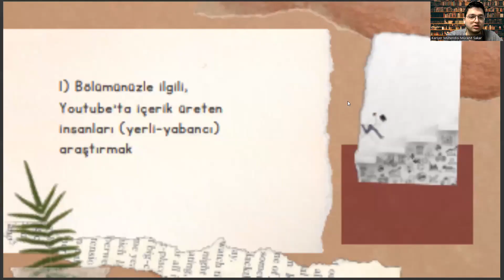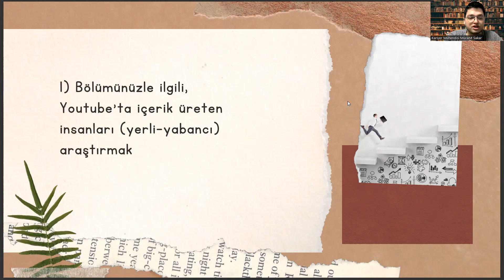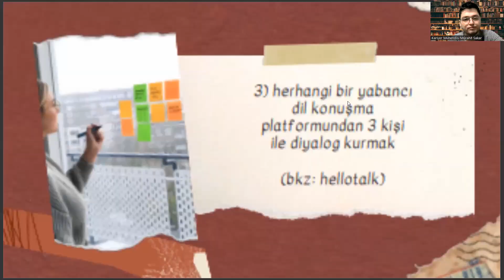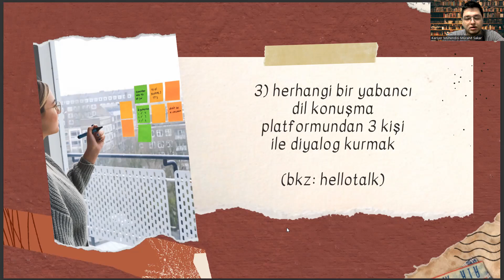Turizm Rehberliği - Haftalık Kariyer Yönetimi Görevleri #4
turizm rehberliği 4 yıllık taban puanları 2023,
osym,
sinop üniversitesi,
yks puan hesaplama,
2022 tercih kılavuzu,
çeviribilim taban puanları,
2022 turizm rehberliği taban puanları,
2023 turizm rehberliği taban puanları,
yök atlas turizm rehberliği,
muğla sıtkı koçman üniversitesi,
turizm rehberliği netleri,
turizm rehberliği ne iş yapar,
yök atlas,
turizm taban puanları,
turizm rehberliği taban puanları,
turist rehberliği,
turizm rehberliği bölümü,
2022 turizm rehberliği taban puanları,
turizm işletmeciliği,
yök atlas,
turizm rehberliği nedir,
turizm rehberliği sıralama,
turizm rehberliği 2 yıllık,
turizm rehberliği maaş,
turist rehberliği taban puanları,
turizm rehberliği dersleri,
akdeniz üniversitesi turizm rehberliği,
ingilizce öğretmenliği,
turizm işletmeciliği taban puanları,
seyahat işletmeciliği ve turizm rehberliği,
tercümanlık taban puanları,
akdeniz üniversitesi,
ösym,
ege üniversitesi,
turizm rehberliği 4 yıllık taban puanları 2022,
osym,
sinop üniversitesi,
yks puan hesaplama,
2022 tercih kılavuzu,
çeviribilim taban puanları,
2022 turizm rehberliği taban puanları,
2023 turizm rehberliği taban puanları,
turizm rehberliği netleri,
yök atlas,
turizm taban puanları,
turist rehberliği,
turizm rehberliği bölümü,
2022 turizm rehberliği taban puanları,
turizm işletmeciliği,
yök atlas,
turizm rehberliği nedir,
turizm rehberliği sıralama,
turizm rehberliği maaş,
turizm rehberliği dersleri,
ingilizce öğretmenliği,
tercümanlık taban puanları,
akdeniz üniversitesi,
ösym,
ege üniversitesi,
osym,
sinop üniversitesi,
yks puan hesaplama,
2022 tercih kılavuzu,
çeviribilim taban puanları,
2022 turizm rehberliği taban puanları,
2023 turizm rehberliği taban puanları,
turizm rehberliği netleri,
yök atlas,
turizm taban puanları,
turist rehberliği,
turizm rehberliği bölümü,
2022 turizm rehberliği taban puanları,
turizm işletmeciliği,
yök atlas,
turizm rehberliği nedir,
turizm rehberliği sıralama,
turizm rehberliği maaş,
turizm rehberliği dersleri,
ingilizce öğretmenliği,
tercümanlık taban puanları,
akdeniz üniversitesi,
ösym,
ege üniversitesi,
osym,
sinop üniversitesi,
yks puan hesaplama,
2022 tercih kılavuzu,
çeviribilim taban puanları,
2022 turizm rehberliği taban puanları,
2023 turizm rehberliği taban puanları,
turizm rehberliği netleri,
yök atlas,
turizm taban puanları,
turist rehberliği,
turizm rehberliği bölümü,
2022 turizm rehberliği taban puanları,
turizm işletmeciliği,
yök atlas,
turizm rehberliği nedir,
turizm rehberliği sıralama,
turizm rehberliği maaş,
turizm rehberliği dersleri,
ingilizce öğretmenliği,
tercümanlık taban puanları,
akdeniz üniversitesi,
ösym,
ege üniversitesi,